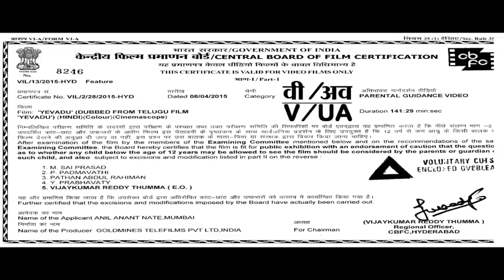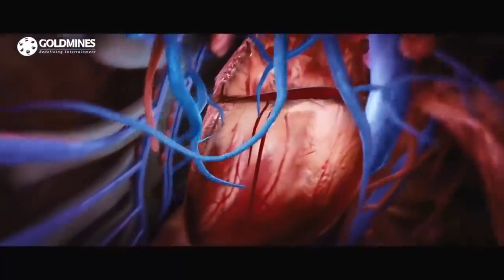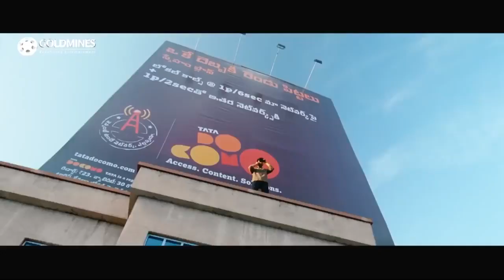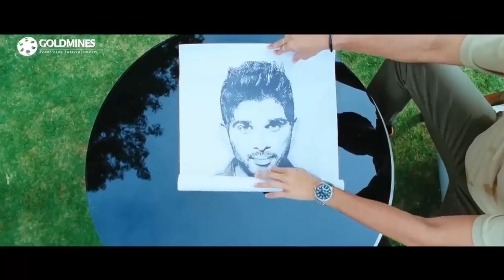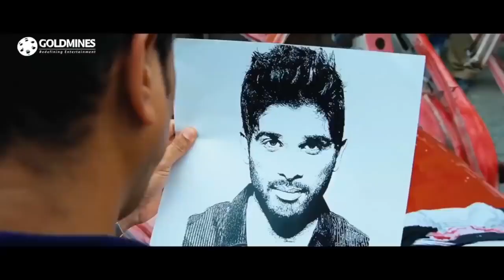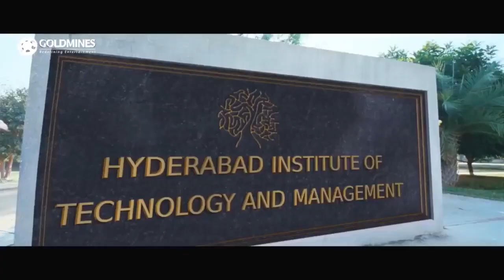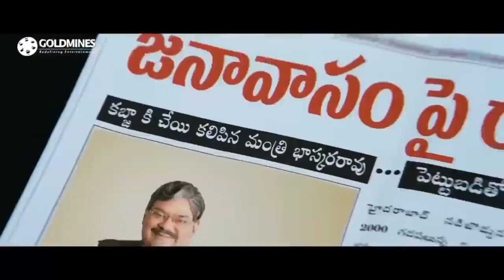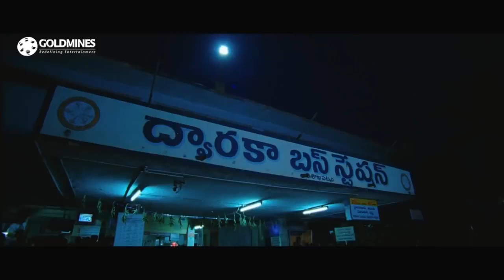yavru full movie in hindi dabit